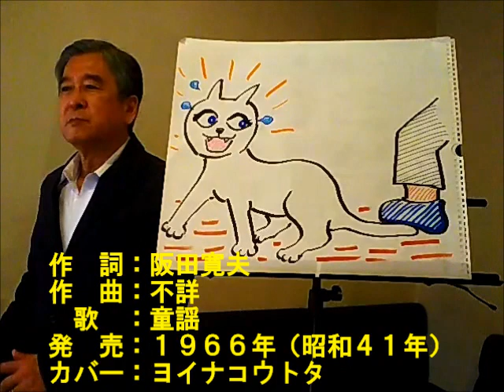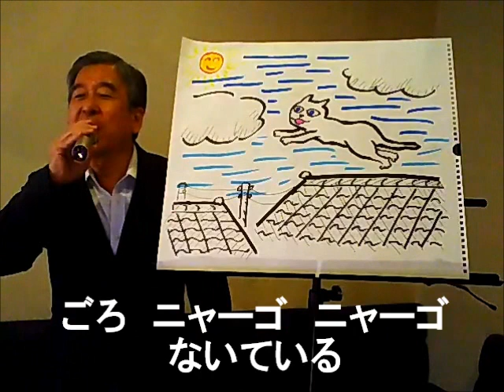猫ふんじゃったソウルディスコ版歌詞付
リクエストにお応えして童謡の名曲『ねこふんじゃった』のソウルディスコバージョンを歌って歌詞も付けてみました。